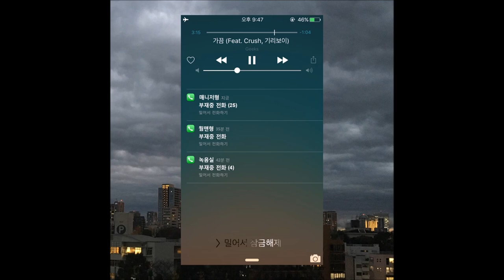긱스 (Geeks) - 가끔 (Feat. Crush, 기리보이)